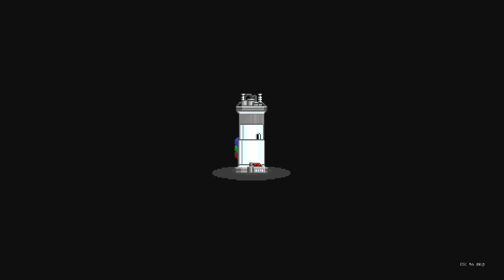Starbound Returns #9 | Glitch King | Let's Play Starbound (Winter Update) [German | Deutsch]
Die Abenteuer von Käptn BadBeard und seiner tollkühnen Crew sind zurück!
Starbound Update 1.0 (Winter Update) ENDLICH im unstable Build! Alle Infos zum Update, kleiner Guide / Tutorial zum Download und zu den neuen Features ist auch dabei!

Von TheBadBeard.